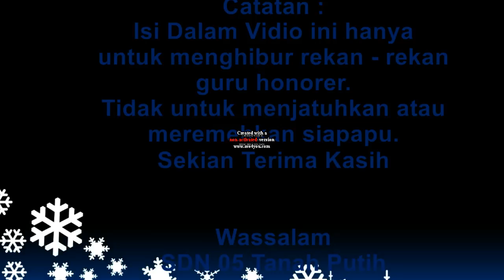Nasib Guru Honorer (PPPK) dan ASN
Lagu ini untuk menghibur, yang di buat oleh rekan~rekan guru SDN 05 Tanah Putih, Kec. Kalis Kab. Kapuas Hulu, KALBAR
Dukung kami
SDN 05 Tanah Putih Kec.Kalis Kab.Kapaus Hulu KALBAR
 @SiapjadiASN | CPNS PPPK   @PGRI Provinsi Jawa Tengah   @PGRI KAB. BANYUMAS   @KEMENDIKBUD RI ​